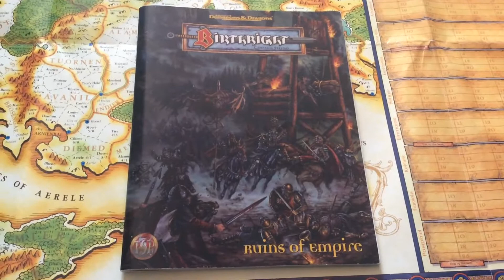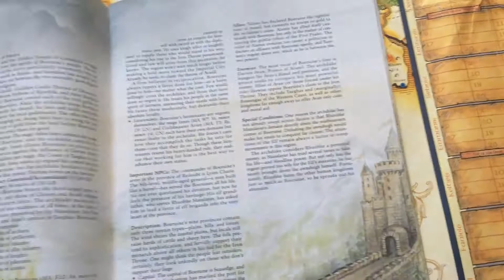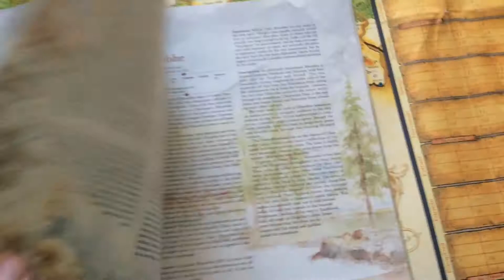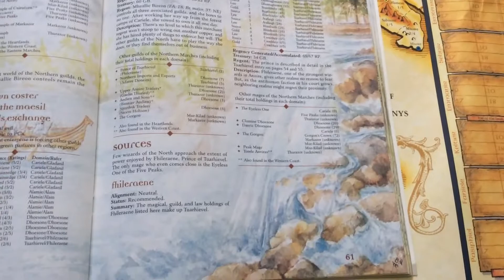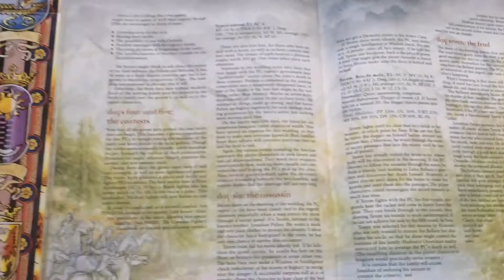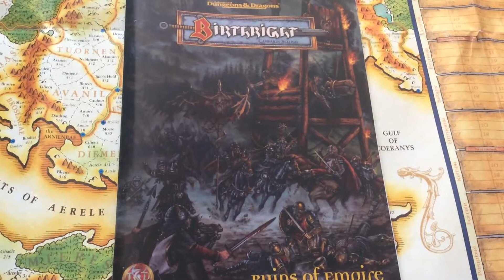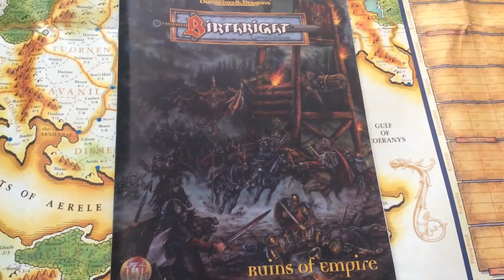Birthright part 2